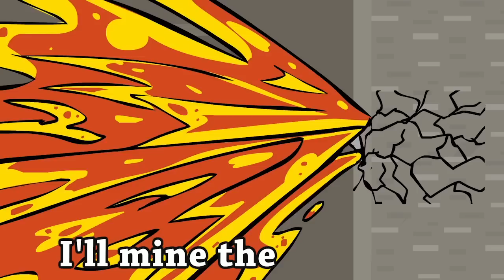MINECRAFT SONG: "Mine the Diamond" 10 Minute Version (Animated Music Video / Minecraft Song)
Worldbuscus Minecraft Server! IP:  MC.WorldBuscus.com

Mine the Diamond (Minecraft Song) Lyrics:

It's about time that I find a diamond
It's about time that I mine a diamond.
Hope the diamond doesn't mind when I mine it.

(when I find the) Diamond, diamond, I'll mine a diamond
(when I find the) Diamond, diamond, if I could find one.

What would you do with the diamonds?
Put em on a stick.
Why would you do that to diamonds?
To make a diamond pic.
How do you fuse all the diamonds?
I put em on a table in a certain pattern depending on the item that I want to make
A table.
With a click diamond items get made.
With a table.
A diamond pick axe in this case.
A table can't do that.  How can a table do that?
Cause it's a table of crafting. It's how we all craft things.
But how's it bend diamond?
Cause that's what it has to do.
So I can forge the most ultimate tool.
It's about time that I mind the diamond
So I break through the rock.
Cut through block after block
And I finally find what I'm destined to mine
I raise up my pickaxing arm one more time
As soon as I make sure it's cool with the diamond.
Diamond, would you mind if I mined you?
Answer me or I'll think you don't mind my pickaxe cutting through you.
I hear no objection, time to get to mining, mining, I mine the diamond.
Mining, mining, I mine the diamond.
Mining, mini.
AAHHHH.   My pickaxe broke.
So i'll mine the diamond with my hand my hand
i'll mine the diamond with my hand my hand
Dude, you can't mine diamond with your hand it just dsappears.
What's that?  It disa... OHH NOOO!!!

Director & Storyboard Artist: Talia Ellis
Character Designer: Talia Ellis
Lead Animator: Stephanie Throssell
Animators: Ketzi Rivera and Chelsea Hemphill
Tobuscus and Gabuscus Character Designs by Gonzalo Villagomez